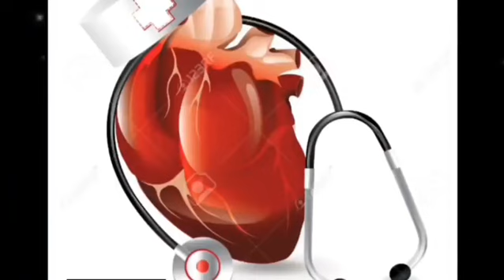𝙽𝚎𝚠 𝙼𝚎𝚍𝚒𝚌𝚊𝚕 𝚠𝚑𝚊𝚝𝚜𝚊𝚙𝚙 𝚂𝚝𝚊𝚝𝚞𝚜 𝚂𝚝𝚊𝚝𝚞𝚜 𝚏𝚘𝚛 𝙳𝚘𝚌𝚝𝚘𝚛🩺&𝙽𝚞𝚛𝚜𝚎💉𝙼𝚎𝚍𝚒𝚌𝚘